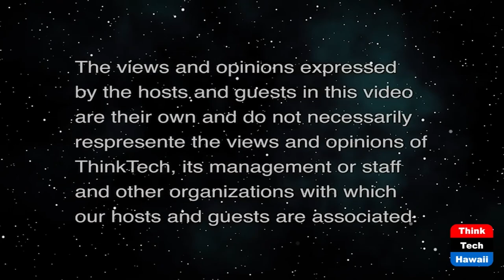The Business of Medicine in the US Today (Community Matters)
A Doctor's Journey from Academia to Business.  The host for this show is Jay Fidell.  The guest is Joshua Jacobs.

Dr. Joshua Jacobs helps us understand his journey from academia to the business of medicine. After standing up the new medical school in Washington State, he joined United Health Group (a subsidiary of Optum) to support educating the 60,000 doctors who provide care to patients in the many Optum health systems across the country. He's been in that role for about a year and has been involved in the response to COVID and the changing business of medicine: risk adjustment, quality metrics, and affordability / utilization management.